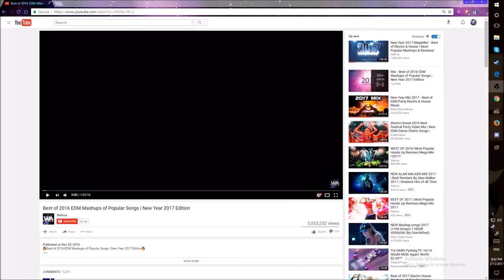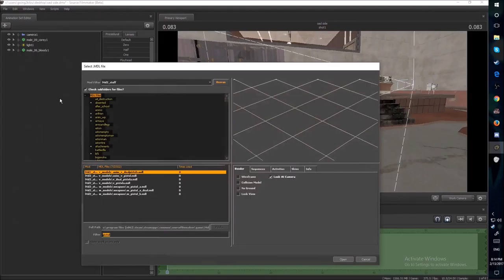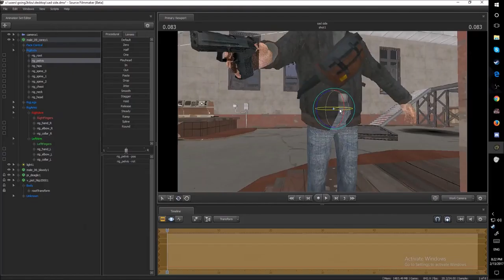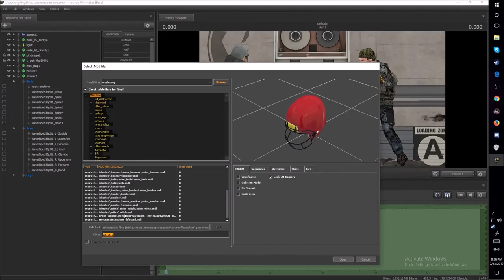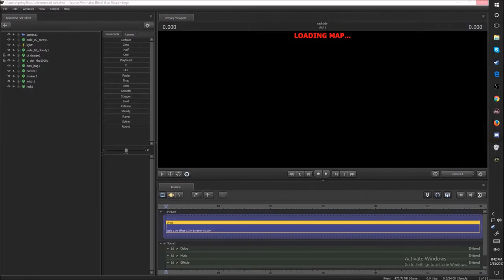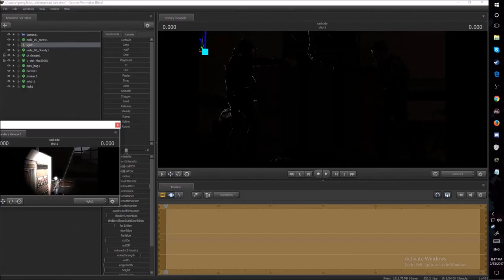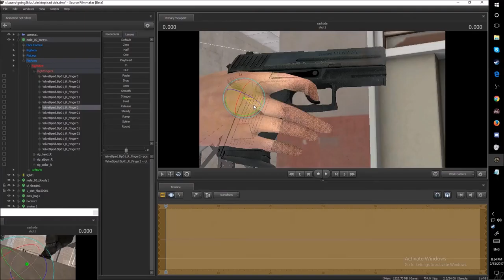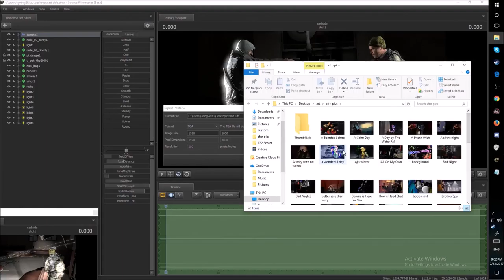{SFM TimeLapse} The Last Stand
Songs: 1.  NIGHTFALL & Seraxic - Genocide (Kill the Copyright Release)   2.TAR - We've Gone Mad  3.Evilwave - Live Is Life (Kill The Copyright Release)

( Here is some more info that might help you if you would like to play some games with me.)

If you ever want to ask a question about.  Anything you can find me at
There you can ask me questions and I may answer them in a Q&A

Make sure to title the email (my question.)